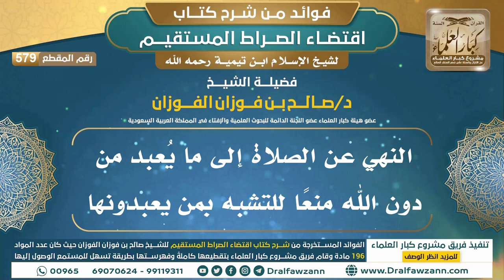[579] النهي عن الصلاة إلى ما يُعبد من دون الله منعًا للتشبه بمن يعبدونها | الشيخ صالح الفوزان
"[579] النهي عن الصلاة إلى ما يُعبد من دون الله منعًا للتشبه بمن يعبدونها

ولتنزيل الملفات الصوتية والمرئية والصور والفهرسة يرجى الضغط على:
للاطلاع على مكتبة الشيخ للفتاوى
السيرة الذاتية :
للاشتراك في قناة الشيخ صالح الفوزان

رئيس الفريق
لمشروع كبار العلماء